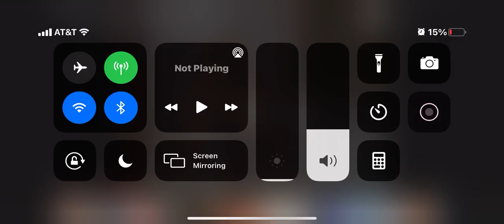Face reveal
Couldn’t find a good pic